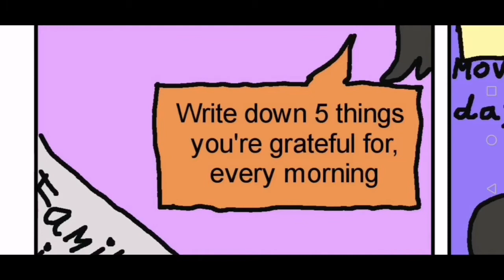The Rocco Effect - Comic 10 (Selective Attention)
We see what we focus on. Train your mind to focus on the best.